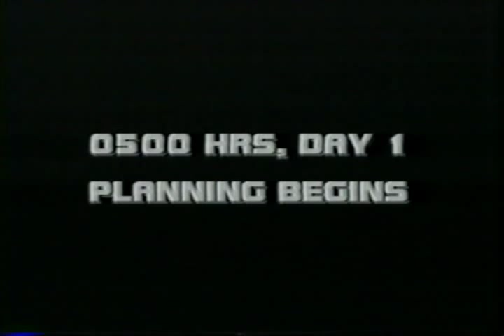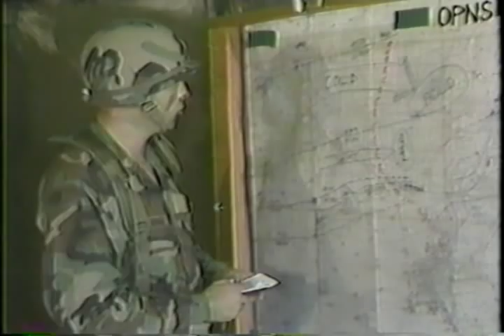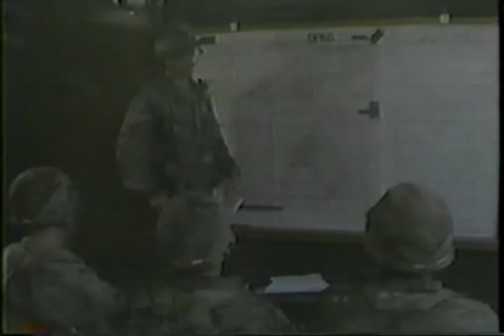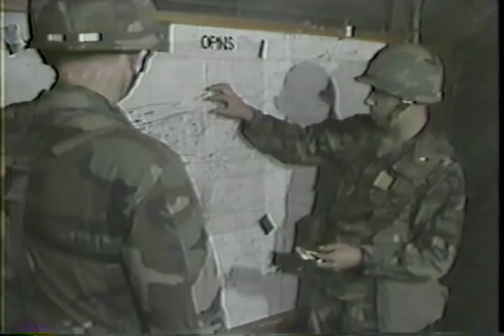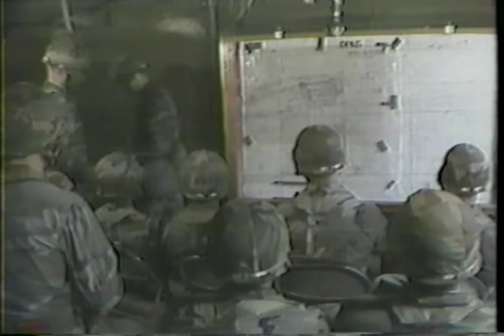U.S. Army Task Force Engineer - 1986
Army Task Force Engineer training video, filmed 1986 at Fort Hood, Texas with soldiers primarily from C company, 17th Engineer Battalion (John Henry), 2nd Armored Division. The primary actor was 1LT Larry Gibson. The video was used to train new Army Engineer Officers attending the Engineer Office Basic Course (EOBC), then located at Fort Belvior, Virginia (now moved to Fort Leonard Wood Missouri).

This video is in the public domain and not copyrighted.